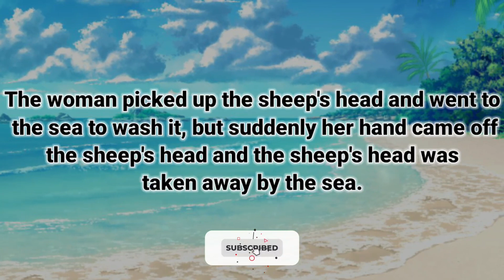Funny Joke - The man and woman talked to each other about the sheep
We have brought you a new joke 🔥

👇 The Joke 👇

This funny thing happened between a couple by the sea...( 📽Continue in the video ...📽 )

⏰ TimeStamps :

00:00 - intro
00:05 - Funny Joke - The man and woman talked to each other about the sheep

🌟 Welcome to the "Top Funny Jokes" channel 🌟

In this channel, we upload funny videos and funny jokes to bring a smile to your face.

Funny jokes that make everyone laugh 🤣

We hope we have been able to make you laugh with these jokes and make your day🙂